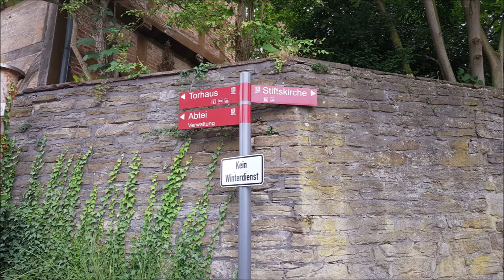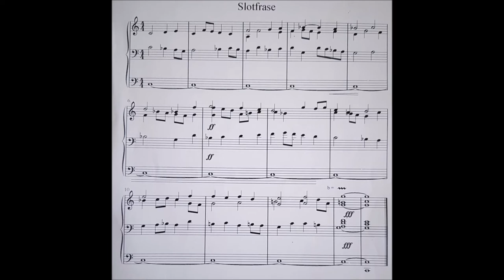'Ordet' mit Rundgang durch Stift Fischbeck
'Ordet' - Een improvisatie over 'Het Woord dat u ten leven riep', op de melodie van Psalm 113.

Voor mijn vertrek naar Stift Fischbeck had ik een thema voor een fuga in gedachten, die ik op 11 augustus 2021 wilde opnemen.
Door omstandigheden is het er niet van gekomen, deze uit te werken zoals ik voor ogen had. Wel heb ik alvast (een proeve van) het slotgedeelte uitgeschreven en in deze in de improvisatie opgenomen, al vind ik de overgang ietwat abrupt.

De foto's en filmopnamen voeren door de tuinen, gangen en gebouwen van Stift Fischbeck en geven een impressie van mijn driedaagse verblijf aldaar.

Opnamedatum: woensdag 11 augustus 2021
Locatie: Stift Fischbeck
Foto's genomen op 10 - 12 augustus 2021

'Ordet' is de titel van een werk van de Deense schrijver Kaj Munk.